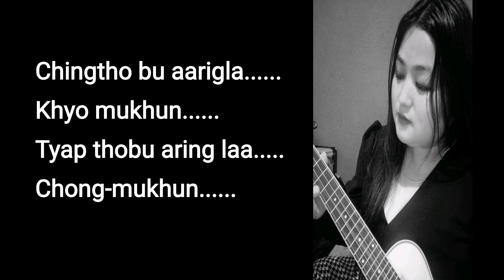"Punol kaat" new lepcha song by Dikit Zangmu Lepcha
Punol kaat means "a gift"
In this song Punol kaat defines all about when our destiny doesn't want us to be together, Somethings are never meant to be, No matter how much we wish they were.
I hope you all will enjoy my new song which I have wrote, composed by myself for the first time.
Thanks to my friend and brothers for working so hard on this song.
Music Arrangement by Pema Suryokmoo
Recording & Mixing by Nimesh&Dinesh studio
Bassist by Milan Sharma